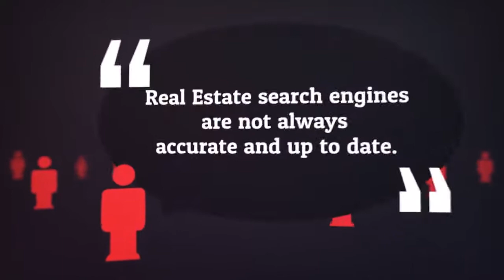Why Do I Need A Buyer's Agent When I'm Buying a Home?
What does a buyer's agent really do for home buyers? Watch this video to find out!